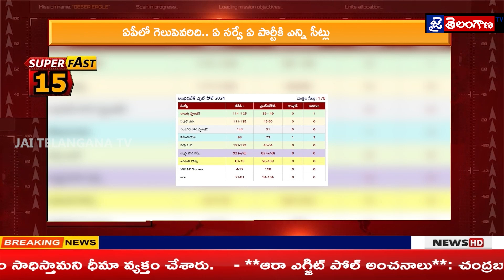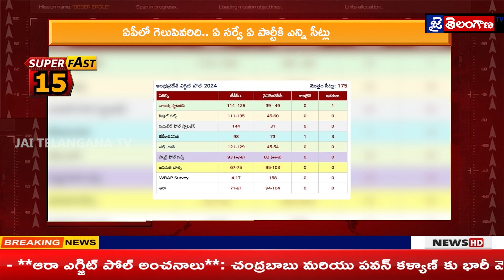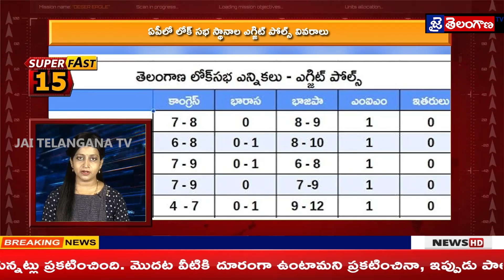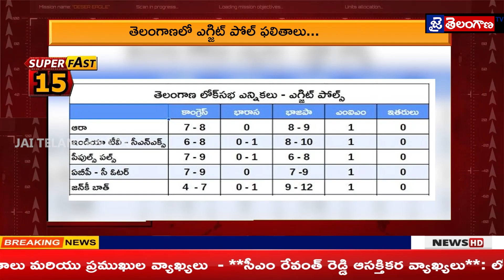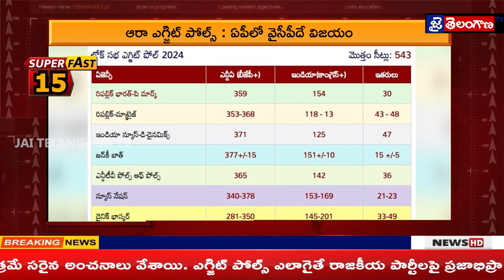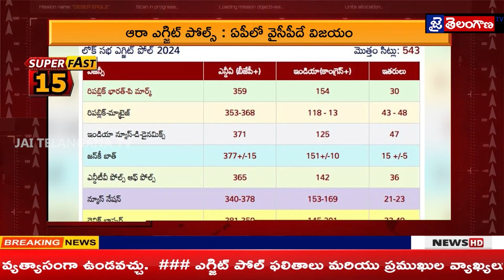Jai Telangana TV News Night Bulletin || 01 June 2024 || Telugu News